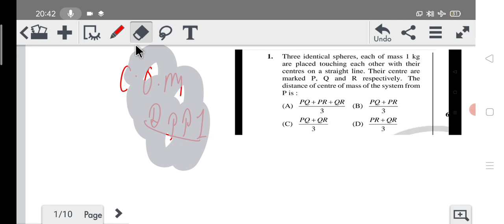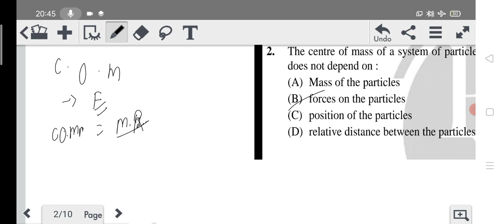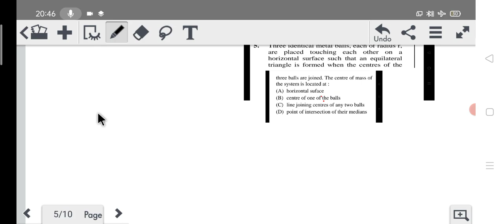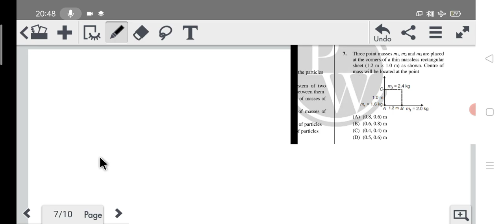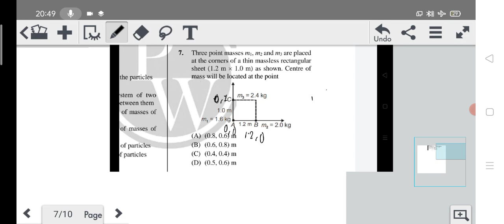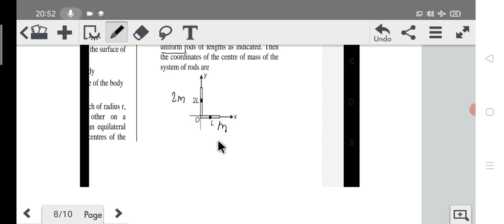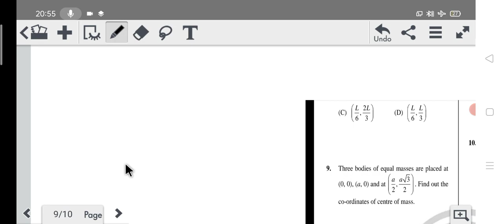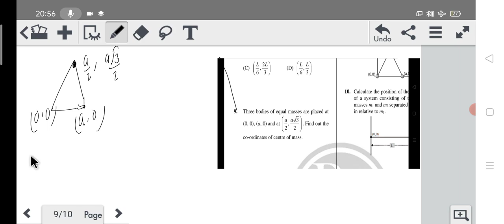center of mass DPP 1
Dhannjay Kumar
center of mass
DPP 1